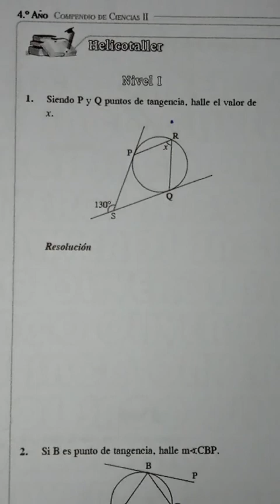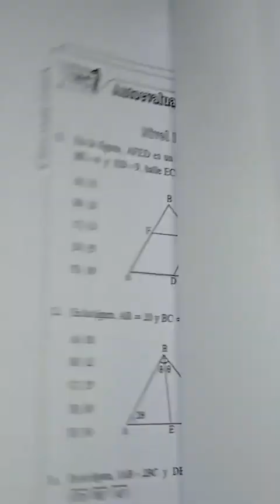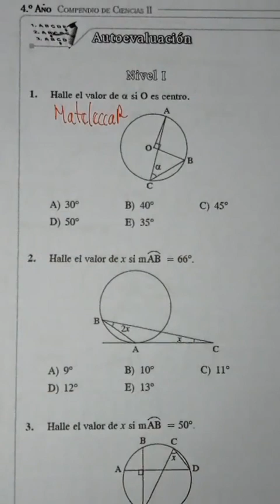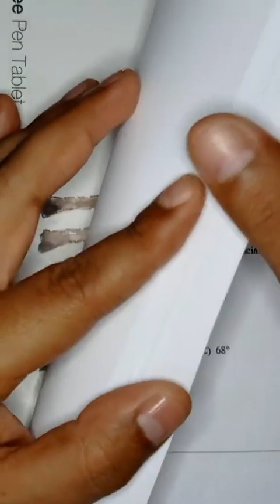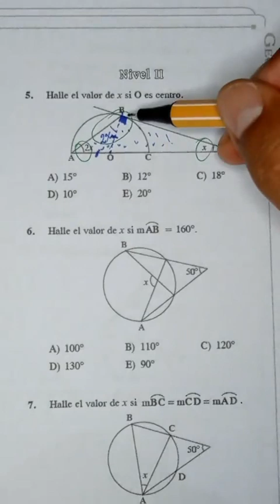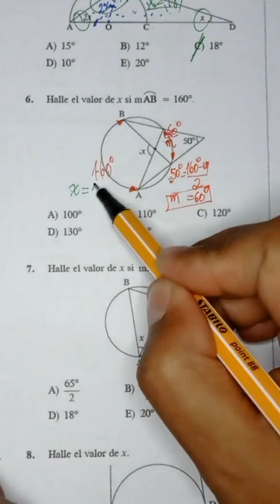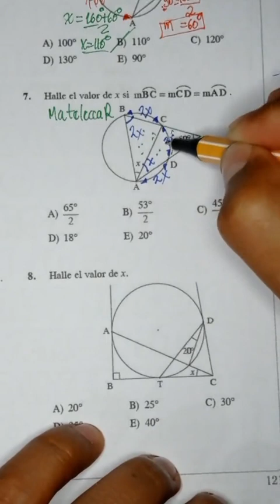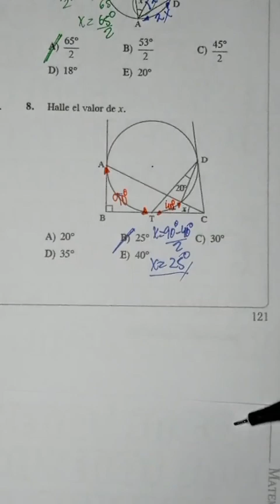Geometría - 5° Secundaria - Saco Oliveros (21° Parte)